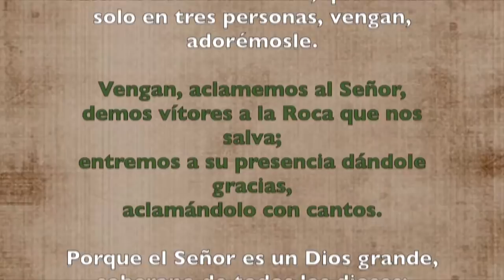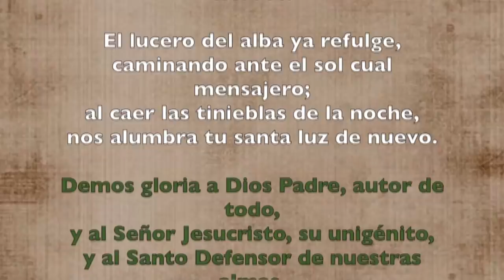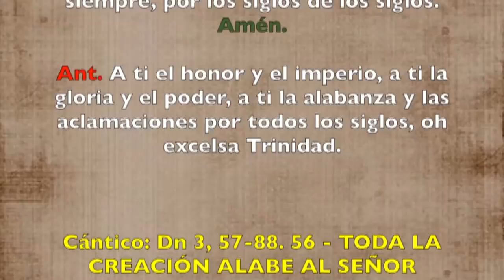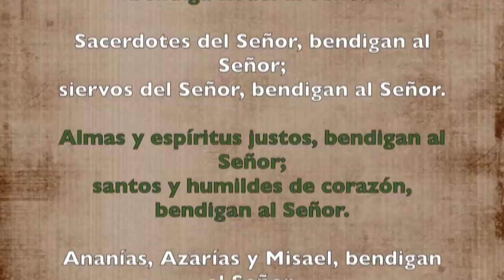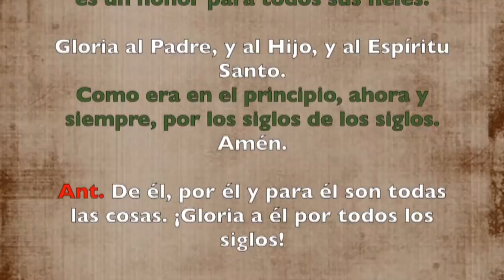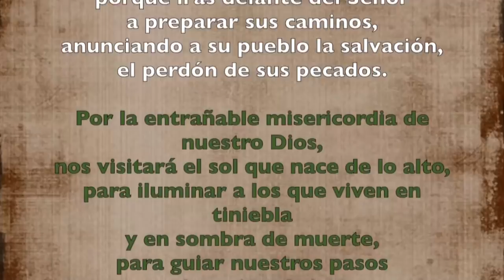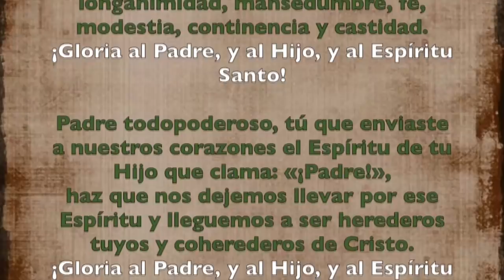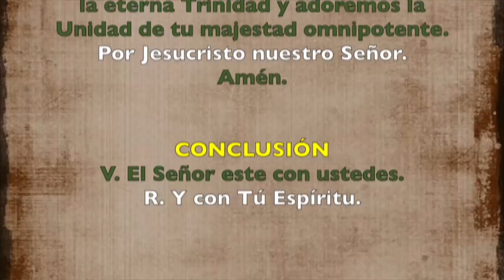Oración de la mañana (Laudes) DOMINGO 16 DE JUNIO 2019 | Padre Sam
Solemnidad de la Santísima trinidad